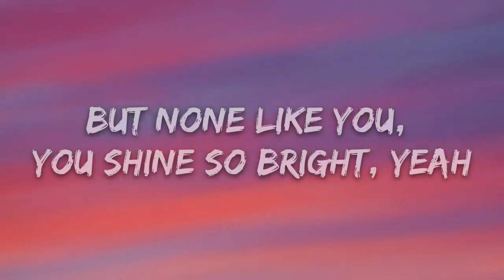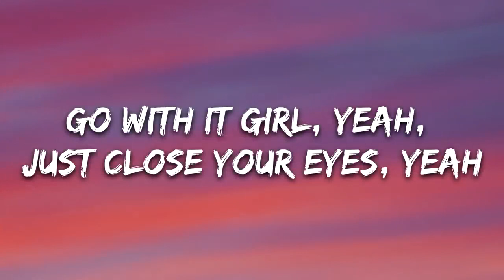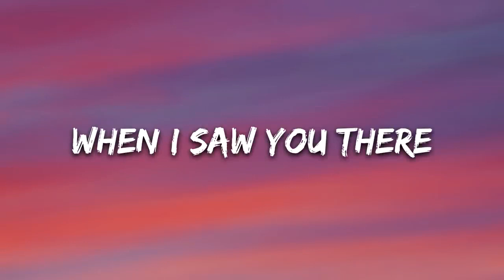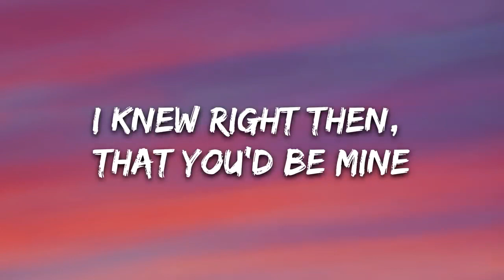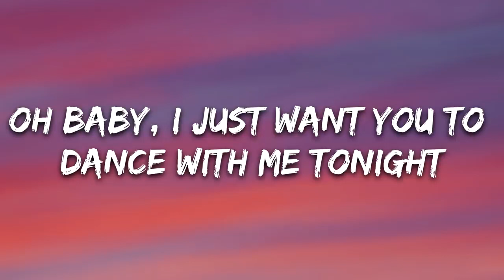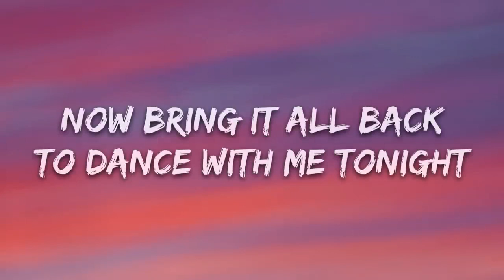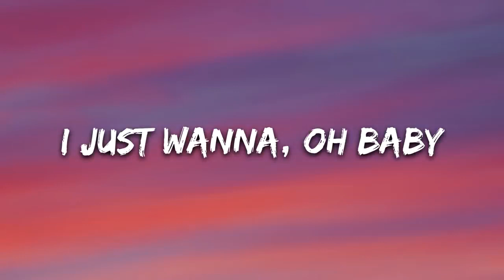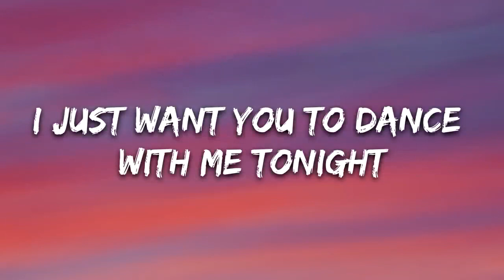Olly Murs - Dance With Me Tonight (Lyrics)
🎤 Lyrics: Olly Murs - Dance With Me Tonight

[Intro]
Ladies and Gentlemen, we’ve got a special treat for you tonight
I’m gonna call my friend Olly up here to sing to you ladies
Olly!
Let’s go man

[Verse 1]
My name is Olly, nice to meet you, can I tell you baby?
Look around, there’s a whole lot of pretty ladies
But none like you, you shine so bright, yeah
I was wondering if you and me could spend a minute
On the floor up close gettin' lost in it
I won’t give up without a fight

[Chorus]
I just wanna, oh baby
I just want you to dance with me tonight
So come on, oh baby

[Verse 2]
We’re getting sweaty, hot and heavy in the crowd now
Loosen up and let you hands go down, down
Go with it girl, yeah, just close your eyes, yeah
I feel the music moving through your body
Lookin' at you, I can tell you want me
Don’t stop, keep going till the morning light, yeah
When I saw you there
Sittin' all alone in the dark acting like you didn’t have a care
I knew right then, that you’d be mine
And we’d be dancin' the whole damn night right
[Chorus]
Oh baby, I just want you to dance with me tonight

[Bridge]
Shake it like that
(Yeah, yeah, yeah, yeah, yeah)
Now bring it all back
To dance with me tonight
One more time, one more time, come on now

[Chorus]
Everybody, everybody, come on now
Girl, just close your eyes
We can dance all through the night
And everybody sing
Girl, just close your eyes (Oh baby)
So come on girl, just close your eyes